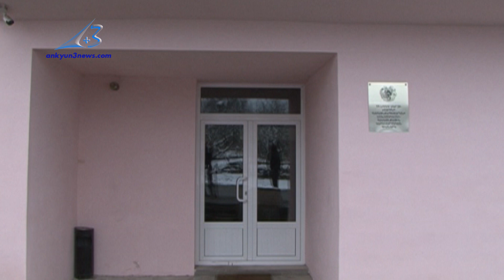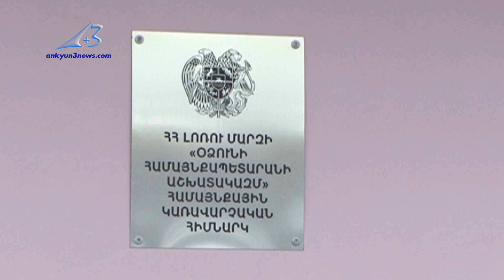Մղարթը ջուր կունենա